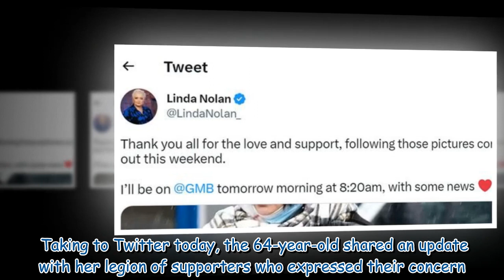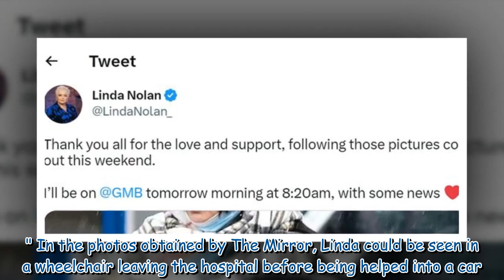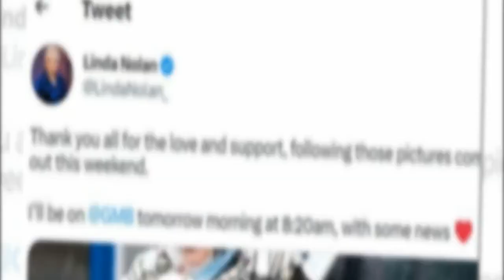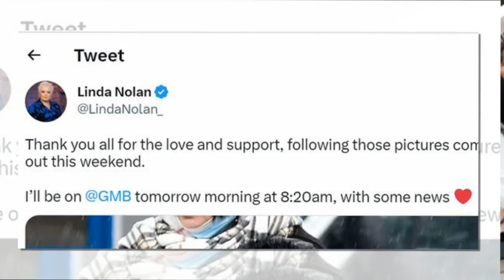Linda Nolan inundated with support as she addresses hospital photos